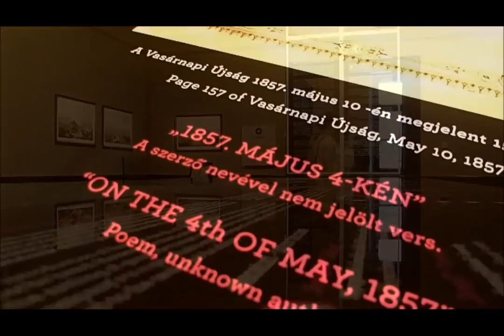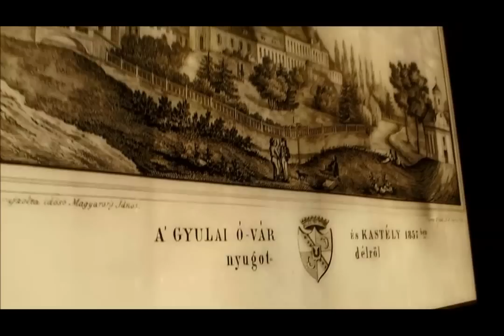Almásy-kastély Gyula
Látogatók a gyulai Almásy-kastélyban